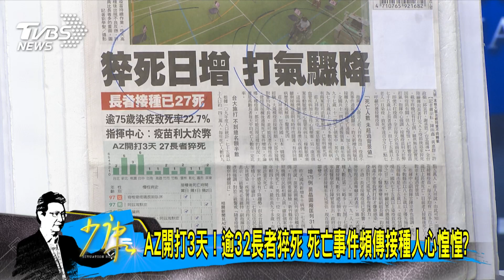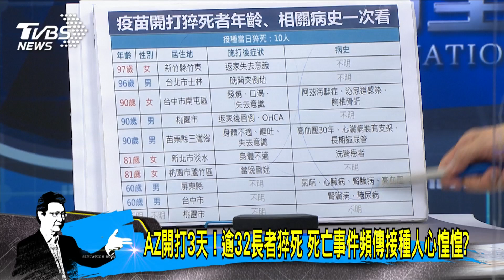少康開講｜AZ開打3天! 逾32長者猝死 死亡事件頻傳接種人心惶惶?